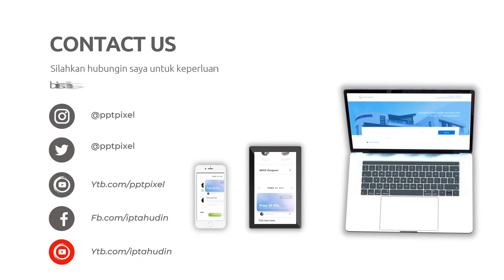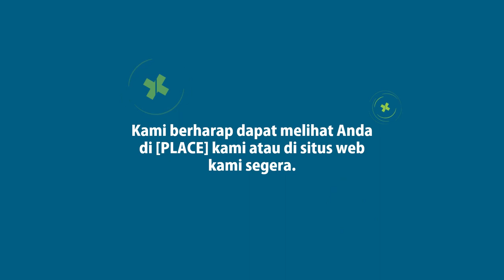Video Animasi Explainer 2D | Menjaga Kesehatan,